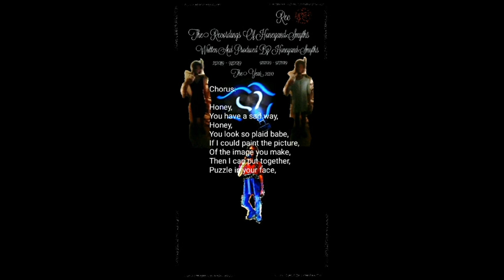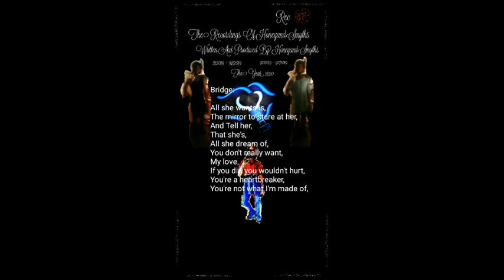Puzzle Face 1072029 - 1082019 ( Written And Produced By HoneyandSmyths )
Song Title: Puzzle Face 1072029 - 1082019 ( Written And Produced By HoneyandSmyths )
Artist: HoneyandSmyths
Album: The Recordings Of HoneyandSmyths 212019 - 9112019 ( Written And Produced By HoneyandSmyths ) 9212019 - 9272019

Verse 1:

She say,
She speaks,
It sleeps with her,
At night when she sleeps,
He say,
She say,
How wicked of you to creep,
You want a marriage in Blood,
A signature,
With no ring,
Honey,
You say such sad things,
Honey,
You say it,
In a sad face,

Chorus:

Honey,
You have a sad way,
Honey,
You look so plaid babe,
If I could paint the picture,
Of the image you make,
Then I can put together,
Puzzle in your face,

Bridge:

All she wants is,
The mirror to stare at her,
And Tell her,
That she's,
All she dream of,
You don't really want,
My love,
If you did you wouldn't hurt,
You're a heartbreaker,
You're not what I'm made of,

Verse 2:

I walk across the fire for you,
Tell me,
You don't know what to do,
You hurt,
Leave,
And come right back,
You don't love me,
When you act like that,
I just want our love intact,
Honey,
Opposites they do attract,
I don't want to hear,
You're a heartbreaker,